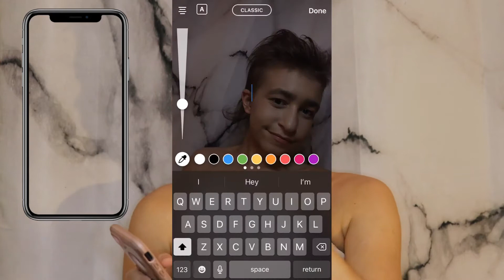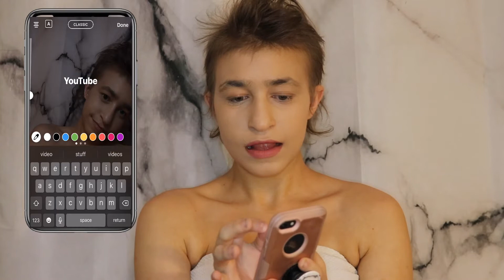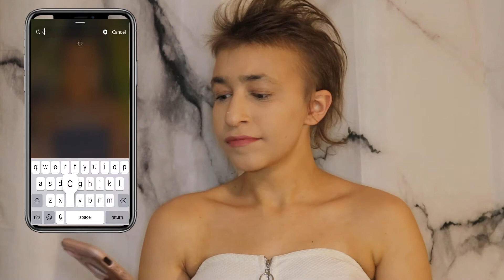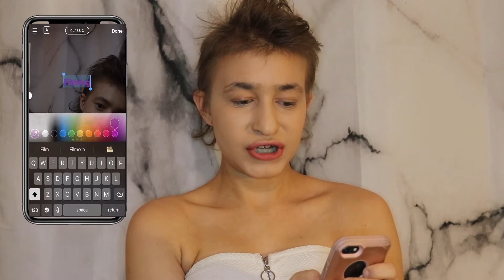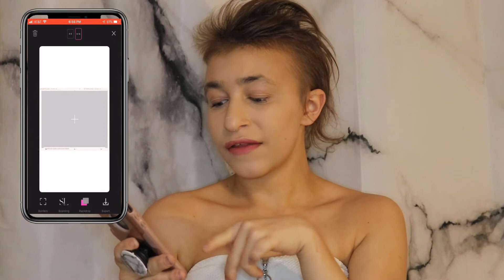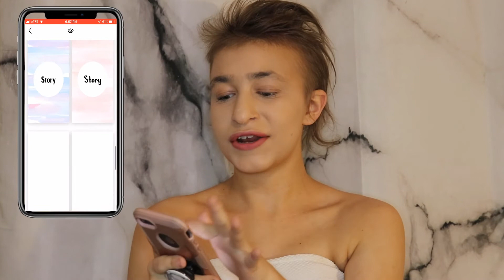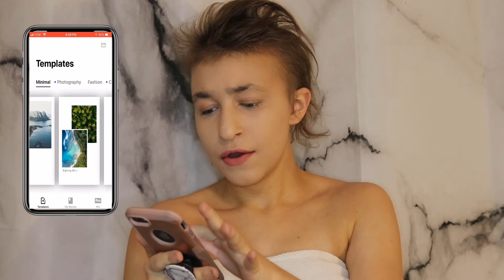Instagram Life Hacks 2019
The Instagram life hacks you need to know! Hey guys! This weeks video was some helpful and secrete Instagram things that I wanted to share with you guys! I hope you like this weeks video!

FAQ:
Age: 17
Camera: Canon SL2
State: FL